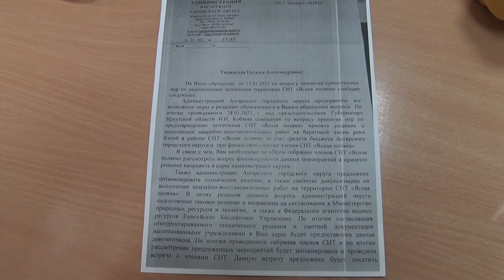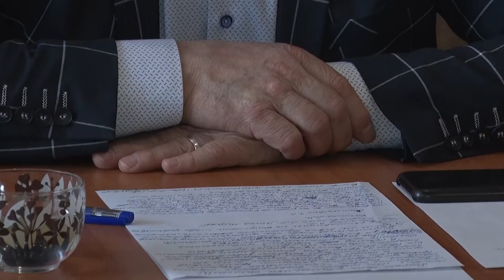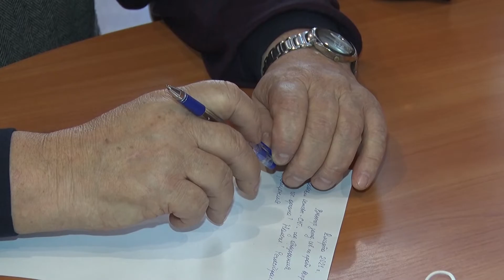Берегоукрепления в обещанные сроки не будет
Берегоукрепления в обещанные сроки не будет. Об этом жителям СНТ «Ясная поляна» заявил заммэра ангарского городского округа Андрей Сафронов. Собрание состоялось накануне в здании администрации. Напомним, в июле прошлого года садоводство затопило. Тогда власти пообещали: в октябре берег укрепят. Однако дело не сдвинулось с мертвой точки. Сама проблема существует уже несколько лет.